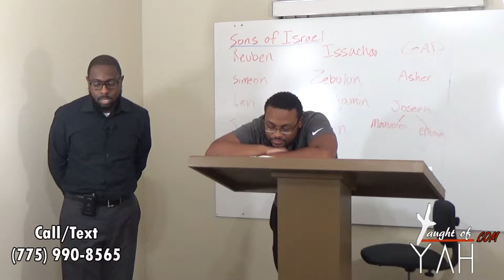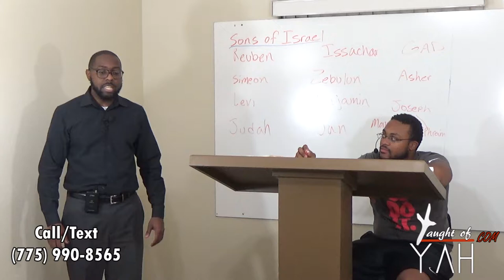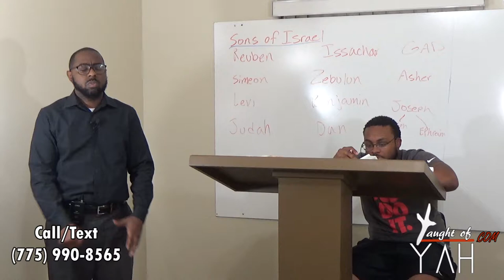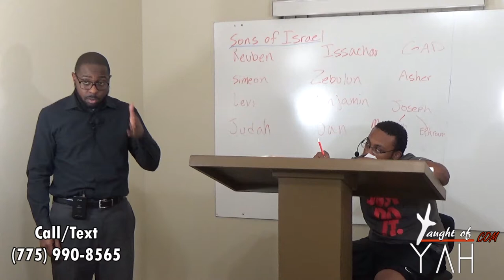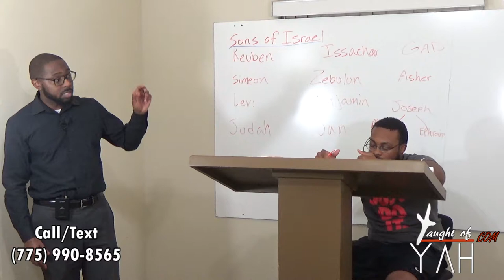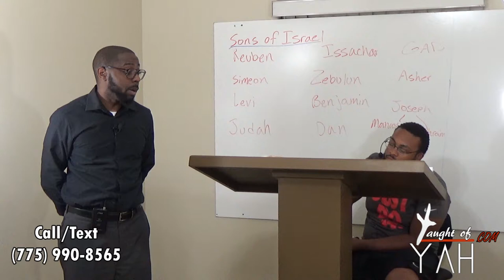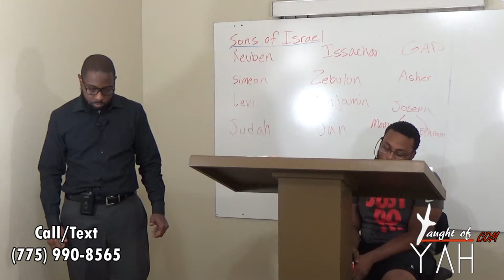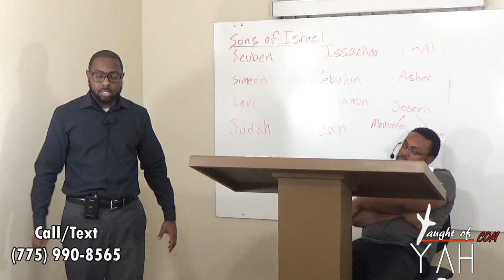Moses Spake, And God Answered Him By A Voice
The reading for this Sabbath:

Luke 17:1-10

1 Timothy 6:1-5

Exodus 19:1-4

Isaiah 40:27-31

Revelation 12:13-14

Exodus 19:4-6

1 Peter 2:9-10

Hosea 1:1-11
Hosea 2:23

1 Peter 1

1 Corinthians 1:1-3

Exodus 19:6-9

John 5:39-47

Luke 5:12-14

Matthew 23:1-3

Exodus 19:9-11

Luke 24:13-27

Exodus 19:11-19

1 Kings 19:11-13

Deuteronomy 4:10-12

Exodus 19:19-25